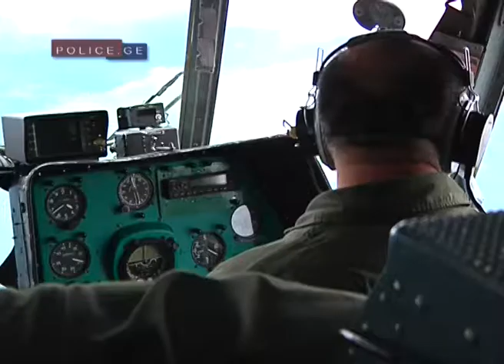alpinistebi samashvelo 31.07.2013